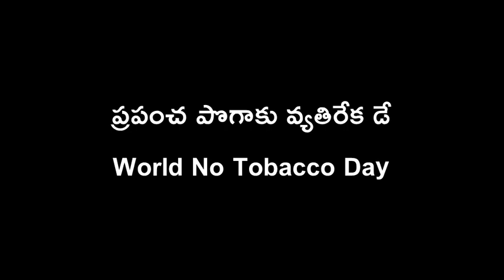smoking and drinking is injurious to health